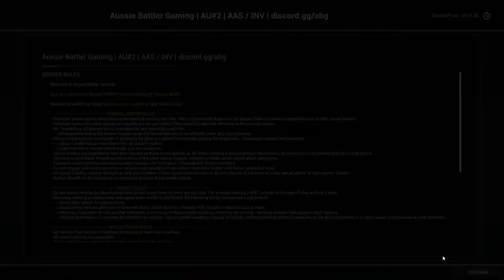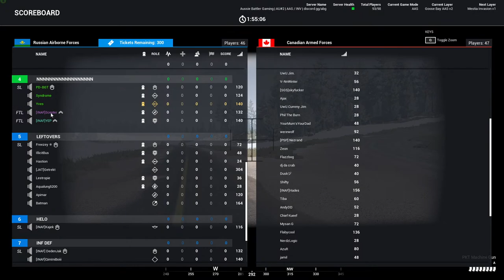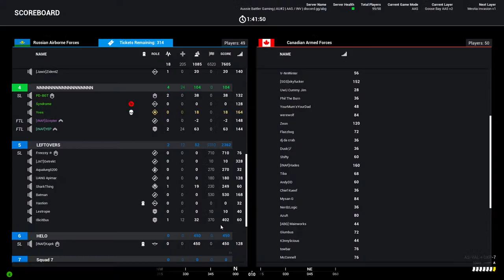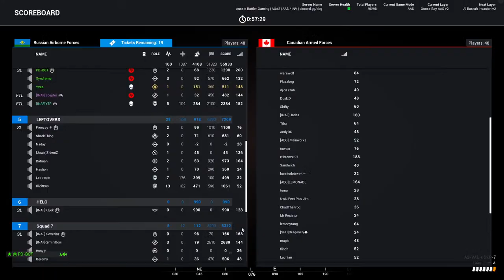GIU in Iraq ft. Dovy, Martin and Loki